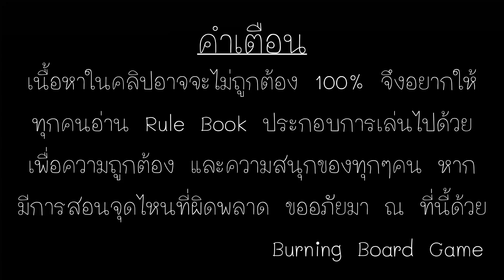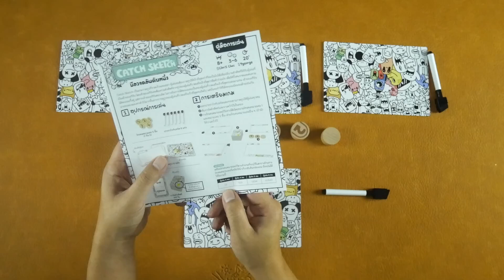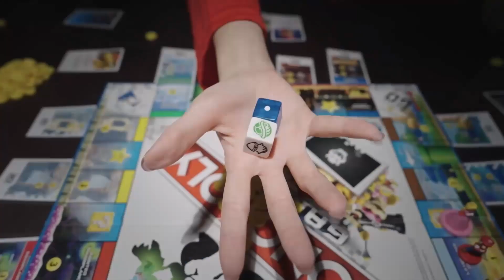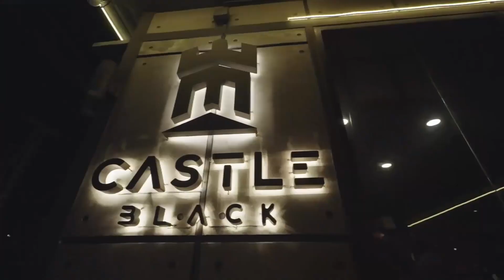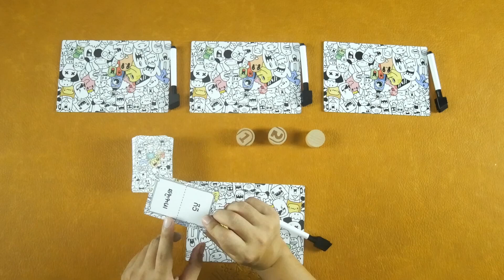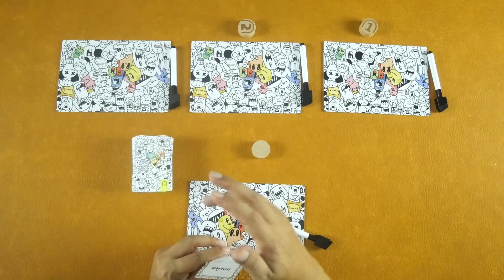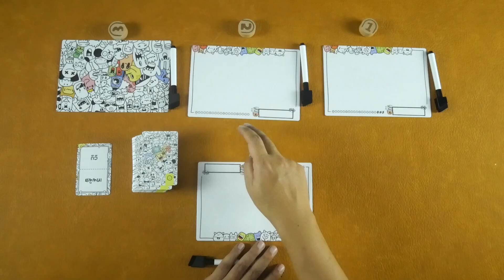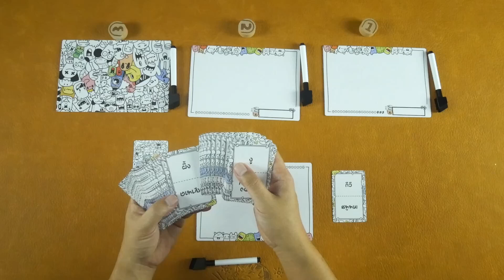EP.343 : Catch Sketch [ความไวเรียกผม The Flash...ส่วนศิลปะนี่อย่าได้พูด]